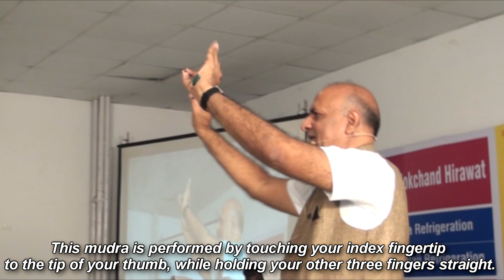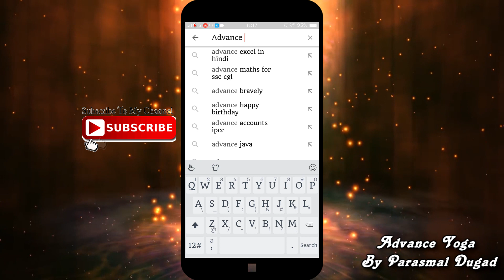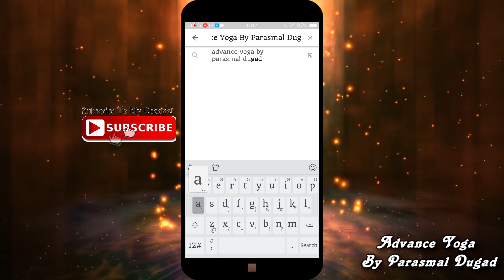तपस्या को सफल बनाने के सटीक उपाय